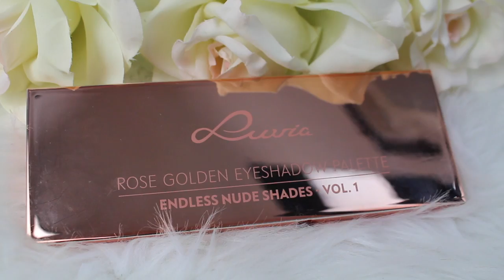Schrecklichste Zugfahrt !! Ist wirklich immer die Bahn schuld? STYLE AND TALK ROSELLA MIA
STYLE AND TALK :)
Heute erzähle ich euch von meiner schreckliche Zugfahrt zum Leonardo Event in Bad Driburg, ist wirklich immer die Bahn schuld?
Hört gerne meine Meinung dazu.

Hier die Produkte:
'Astor Fundation:

'Puder Bourjois:

'Luvia Golden Forever Matt Shades Vol.1 Lidschatten:
'Luvia Shaping Essential Powders Vol.1 Make-up Palette:
'Luvia Cosmetics - Bamboo's Leaf - Make-Up Pinsel Set

'P2 130 first Lady:
NYX Lingerie Lipli02

'False Lash Superstar XFIBER:

'Super Liner:

'Das lese ich im Moment:
Hautnah:

VORHER -NACHHER...

Equipment:
'Canon 700d